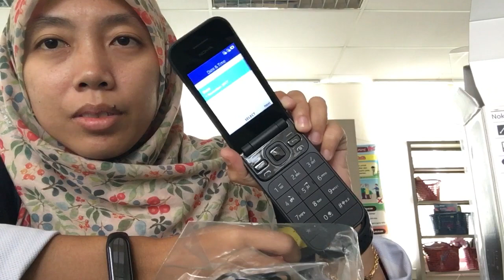Unboxing Nokia 2720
Unboxing Nokia 2720 by MyPhone Valley